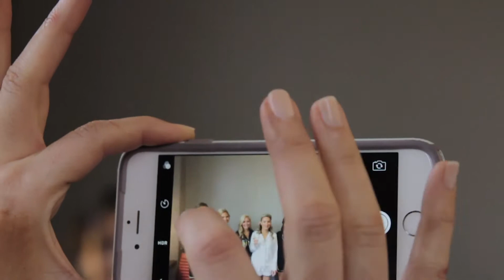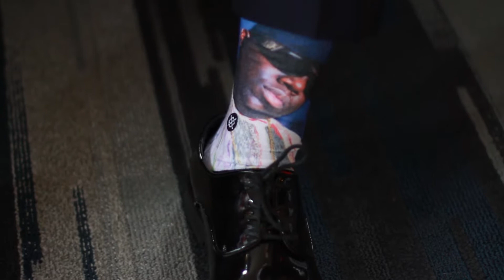Nicole + Chase // Bonus Scenes